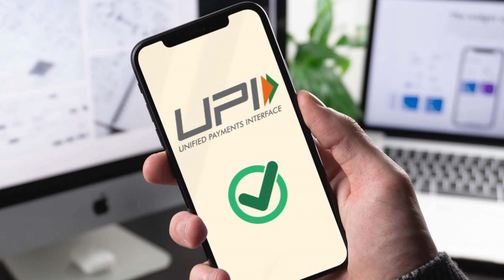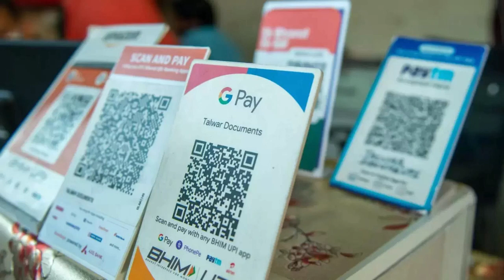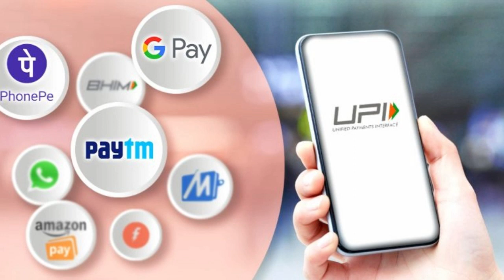টাকা কাটা শুরু হল | ব্যাঙ্কে একাউন্ট থাকলে দেখুন